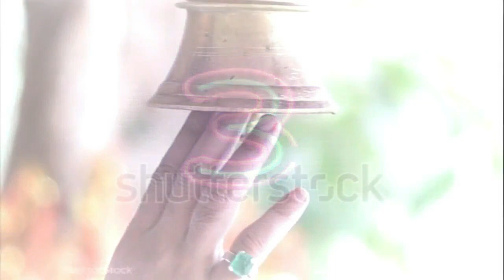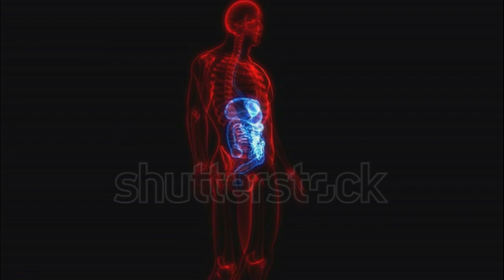9 Amazing Scientific Reasons Behind Hindu Traditions Telugu ||In Telugu|FActs Tuition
viewrs suggest any content to this channel
if any topic in your brain plz mention in comment section

hope you guys all liked my videos
Scientific reasons behind hindu tradation and culture
HINDU TRADATIONS
INDIAN CULTURE
Dont forgot our tradation and culture.